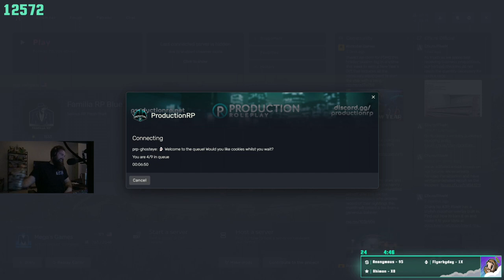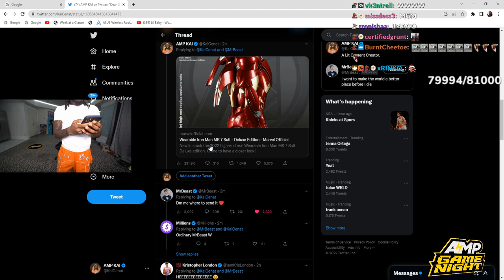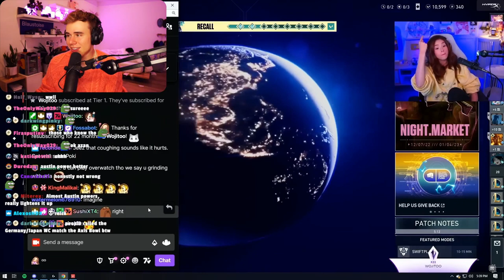NOT MY QUEEN D: 😄 - GTA V ITA